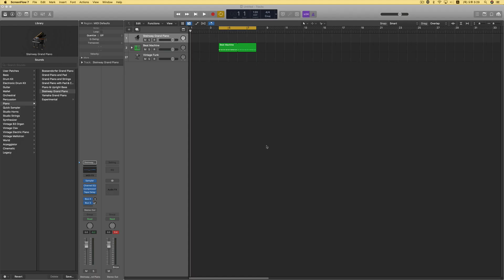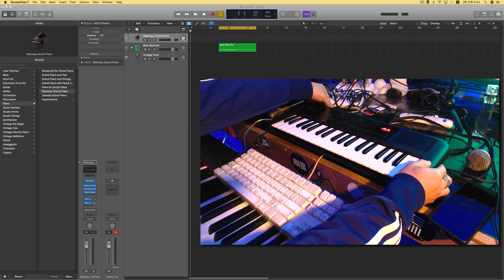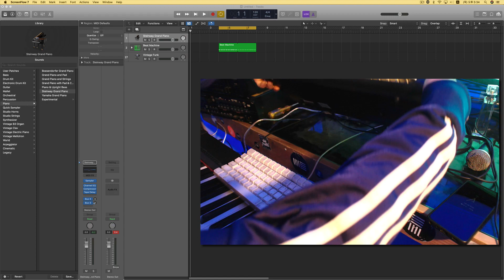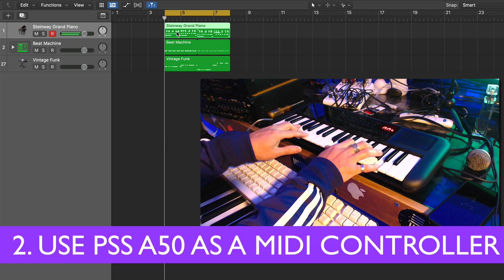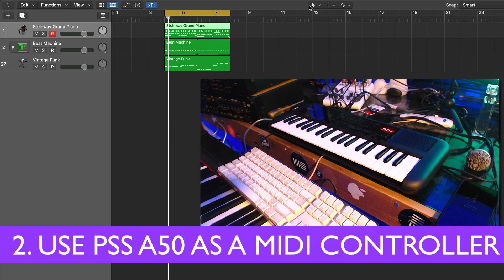[미디 / 악기 시연 / 리뷰] I'm not a TOY, YAMAHA Pss A50 REVIEW 1.SOUND 2. MIDI CONTROLLER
16만원에 이런 악기가 나오다니.
작은 키보드중의 최고네.

태경이삼촌이 굿하고 떡이나 먹는 꼴을 보고싶다면?
피드백이나 온라인 렛슨을 받고싶다면?
아래 링크로 들어가.